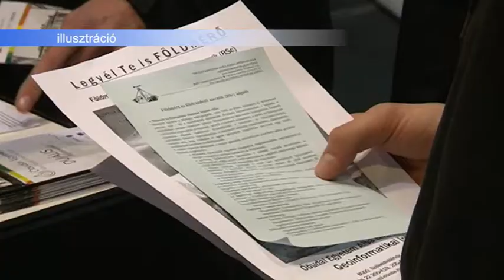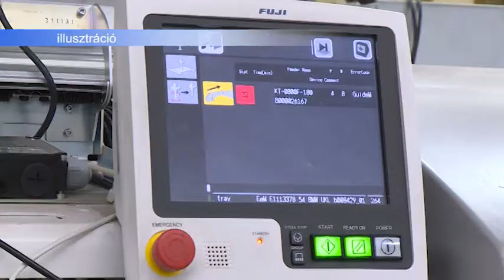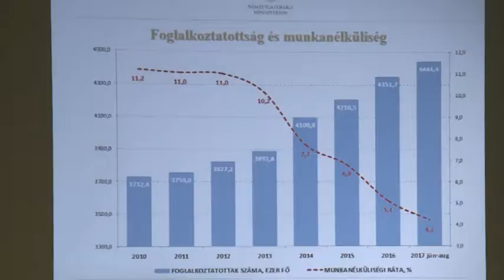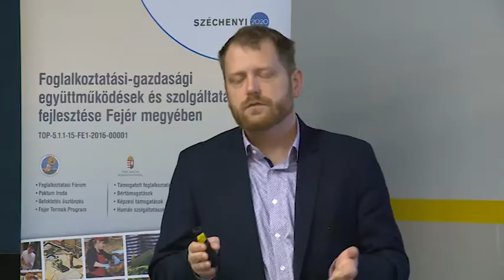171115 Esti Mérleg